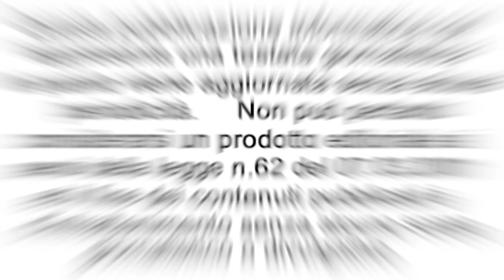"CIAK! Piemonte che Spettacolo" si gira al Castello del Monferrato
Motore, azione! Si “riaccende” lo spettacolo in dieci “set” d’eccezione del Piemonte con la regia dei talenti del cinema. Circo contemporaneo, danza aerea, teatro, musica classica ed elettronica vanno in scena in castelli, musei, confraternite, complessi monumentali, palazzi e dimore storiche, hub di creatività e innovazione con “CIAK! Piemonte che Spettacolo”, il progetto ideato e messo in campo da Fondazione CRT, Film Commission Torino Piemonte e Fondazione Piemonte dal Vivo per promuovere le eccellenze del patrimonio artistico, architettonico e paesaggistico attraverso le performing arts e le produzioni cinematografiche.
Con la riapertura dei luoghi della cultura e la ripartenza degli eventi, prendono il via le riprese per la realizzazione di dieci clip e cortometraggi d’autore destinati alla diffusione locale, nazionale e internazionale. Protagonisti i dieci videomaker selezionati tramite bando che, insieme alle compagnie dello spettacolo dal vivo animeranno dieci location diffuse in tutte le province piemontesi.
L’iniziativa unisce il valore culturale a quello economico-occupazionale, con l’obiettivo di rilanciare il territorio anche in chiave turistica, e far ripartire i comparti dello spettacolo e delle produzioni audiovisive messi a dura prova dalla pandemia. Un segnale forte e concreto, realizzato grazie alla sinergia tra Fondazione CRT e le due Fondazioni partecipate della Regione Piemonte.
Castello del Monferrato a Casale Monferrato (Alessandria)
Danza aerea e circo
Compagnia di Danza Verticale EvolutionAria
produzione cinematografica a cura di BabyDoc